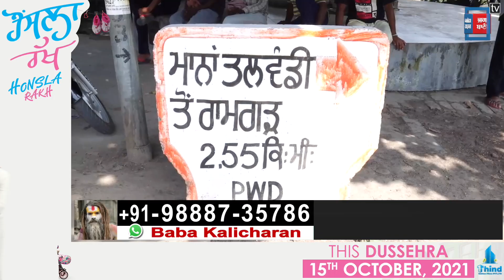ਭੁਲੱਥ ਦੇ ਸ਼ਹੀਦ ਜਸਵਿੰਦਰ ਦੇ ਪਰਿਵਾਰ ਨੇ ਲੀਡਰਾਂ 'ਤੇ ਕੱਢੀ ਭੜਾਸ, ਸੋਸ਼ਲ ਮੀਡੀਆ 'ਤੇ ਹੀ ਦਿਓ ਸ਼ਰਧਾਜਲੀ ਪਿੰਡ ਨਾ ਆਇਓ